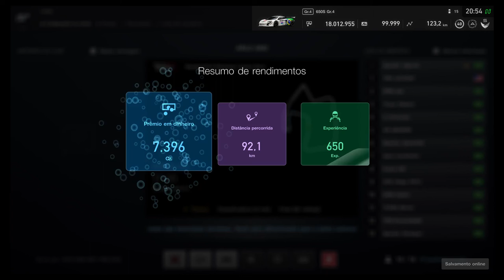ARL9 AM2 3° Etapa Laguna Seca McLaren 650 Gr.4 Onboard